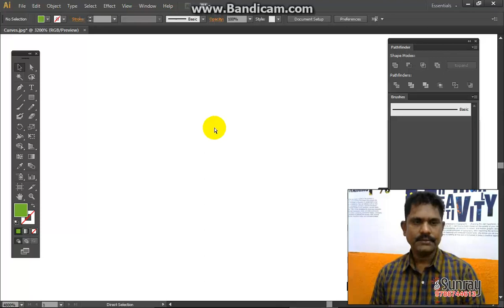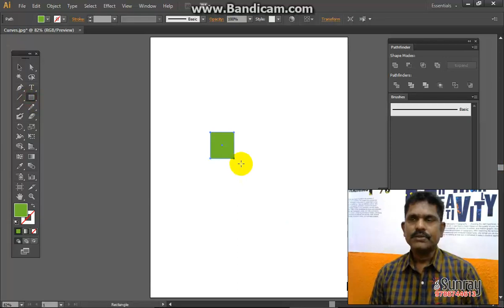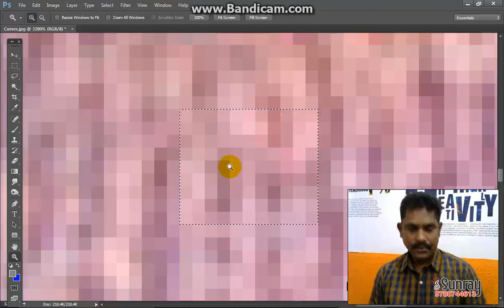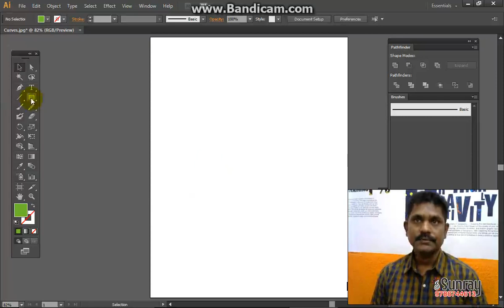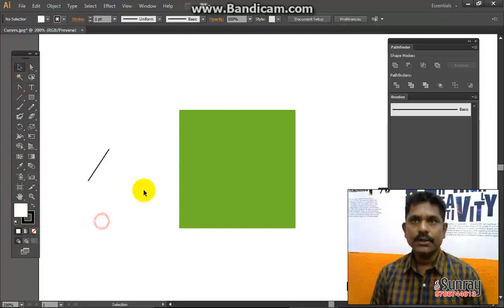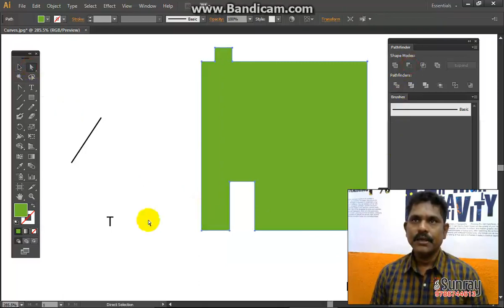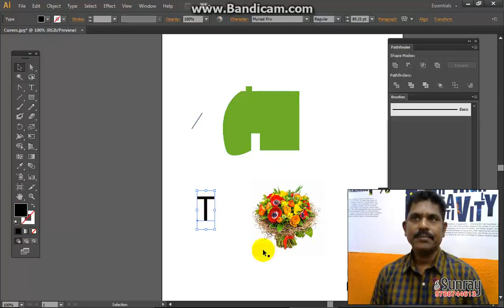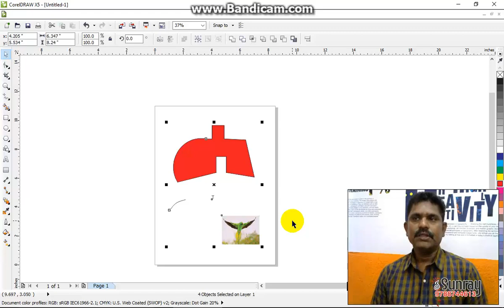Photoshop, Illustrator & CorelDraw - Difference for Graphic Designing Software in Tamil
Photoshop, Illustrator & CorelDraw Difference in Tamil

Photoshop & CorelDraw in DVD Tamil version only Rs.1000/-

FREE DVD
1. Visiting Card - Letter heads - Envelope (Cdr format 50 Designs)
2. A4 Multicolour Notice ( cdr format 50 Designs)

DVD for Vector Graphics Designs Offer Price Rs. 2000/- only (5DVD)

1.  Album backgrouds design - 100 GB
2. Wall Stickers VECTOR CDR, PDF, PNG, JPG FORMAT
3. A4 Design template design CDR editable file 50 Designs
4. Blouse cutting design image collections (500 image ) DVD
5. CAR STICKER VECTOR CDR FILE
6. Clipart Leaders, Gods & Wedding Vectors EPS,JPG, PNG, CDR FILS 1000
7. Embroidery Designs (500 image) DVD
8. Invitations DESIGNS VECTOR CDR FILES 50
9.  Mehandi designs images 1000 Nos -DVD
10. QUALITY 300DPI RES IMAGE AND BACKGROUND COLLECTIONS
11. Studio backgroud material PSD, CDR FILES
12. Tattoos VECTOR 200 DESIGNS CDR FILE
13. T-SHIRT  500 DESIGN COLOUR SEPERATION VECTOR CDR, PFD, JPG, PNG FILES
14. TWO WHEELERS STICKER VECTOR CDR FILE
15. Vector flowers and Backgrounds
16. Visiting card-Letter head-Envelope Free template design
17. Gods collection PSD
18. Golden Frames PSD
19. Political Leaders PSD
20. Arch and Temple PSD
22. Wedding needs PSD
23. Album Studio Background PSD
24. Tag Design Template
25. Tamil, English, Malayalam, Hindi, fonts Collections